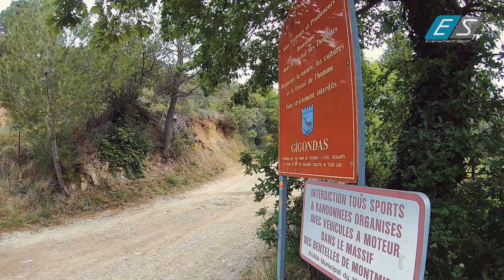Traversée Des Dentelles 2019 - Reco 21KM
🎬 Retour en images sur la Reco du parcours du 21KM de La Traversée Des Dentelles 2019.
Bonne humeur, un groupe sympathique, des décors superbes, un cocktail parfait pour passer un bon moment.
Nous étions présent !!
🗓 Rendez-Vous le 30 JUIN à Gigondas.
➡️ Inscriptions sur KMS.fr
➡️ Infos suf Facebook : La Traversée Des Dentelles